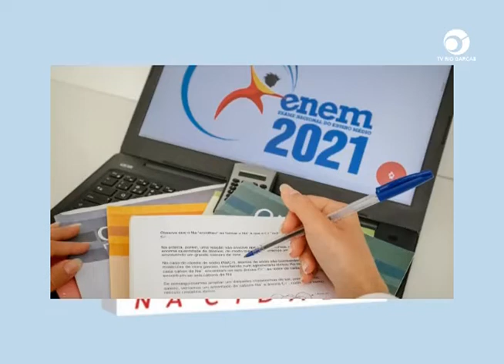PÚBLICO DO ENEM É 30% MENOR DO QUE NO ANO PASSADO EM MATO GROSSO